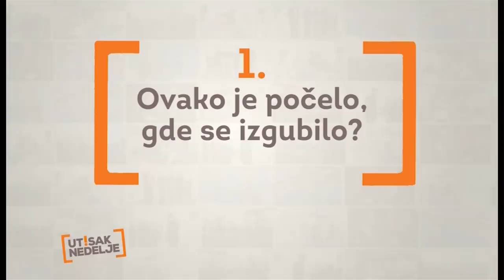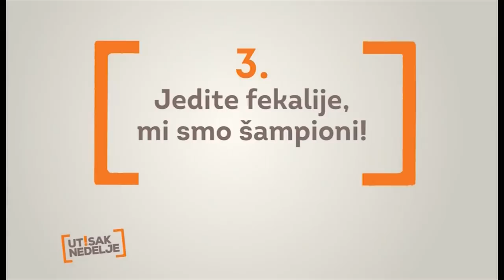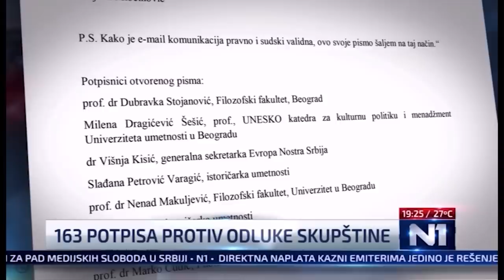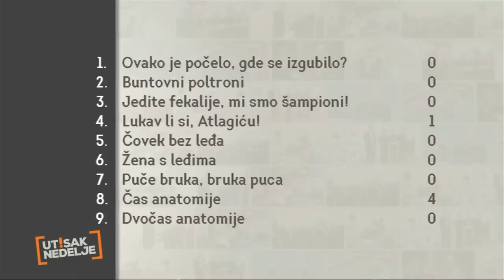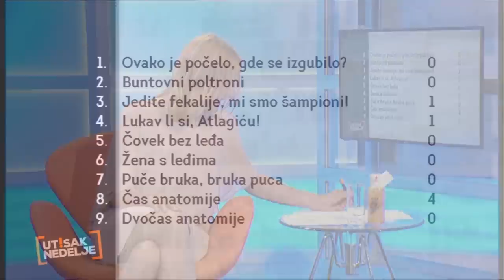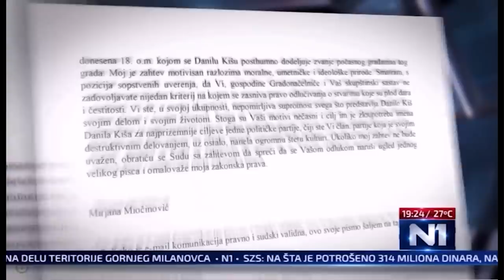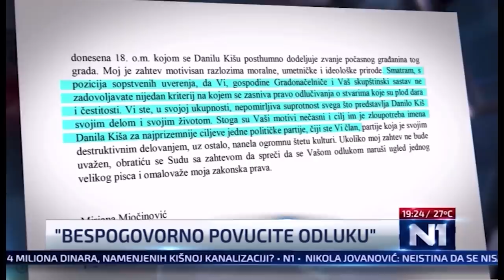Utisak nedelje: Radoslav Milenković, Jelena Đorđević i Dragan Ilić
Gosti Olje Bećković u emisiji "Utisak nedelje" 30. juna bili su glumac i reditelj Radoslav Milenković, profesorka FPN-a Jelena Đorđević i novinar Dragan Ilić.